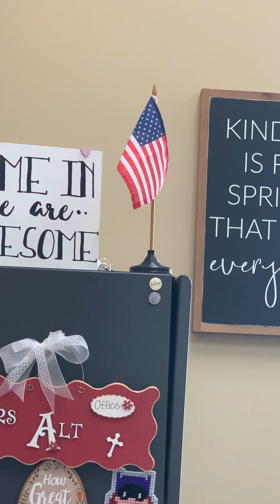Morning Prayer, September 18, 2020